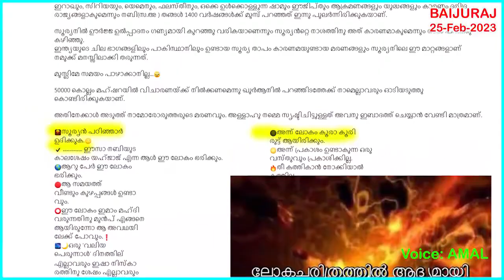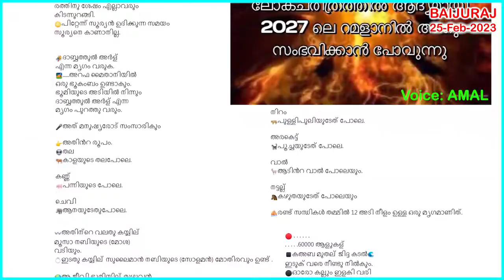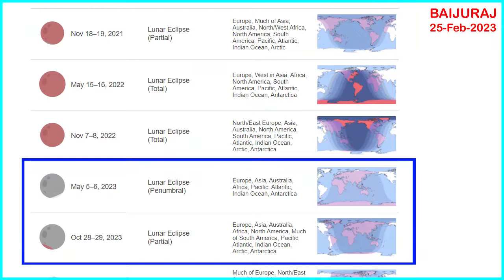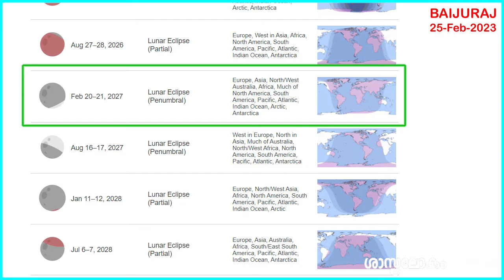2027 ഇൽ ലോകം അവസാനിക്കുമോ ?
" സൂര്യഗ്രഹണവും, ചന്ദ്രഗ്രഹണവും ഒരു റമദാൻ മാസത്തിൽ വന്നാൽ അത് ലോകാവസാനത്തിന്റെ ലക്ഷണമാണ് " എന്ന രീതിയിൽ പ്രചരിച്ച മെസേജിന്റെ അവലോകനമാണ് ഈ വീഡിയോ.